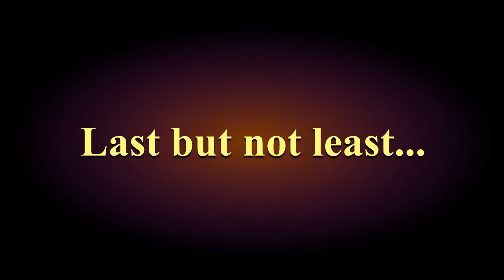Kayla Hunter Comedy Reel 2021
Blessed to be a little silly for a living :)